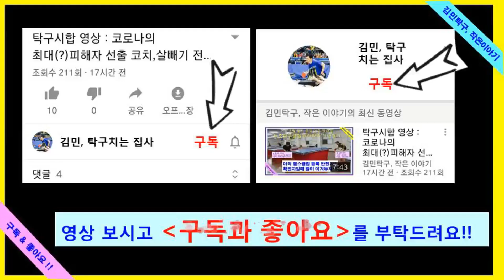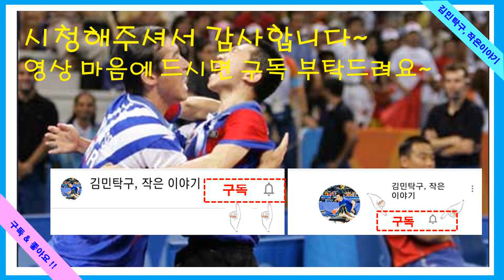남자보다 더 남자같은 플레이를 펼치는 여자 2부(김민, 탁구치는 집사)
탁구닷컴 스포츠센터에서 벌어진 게임입니다. 남자보다 더 파워풀한 플레이 스타일을 가진 여자 2부 이영미님의 플레이를 감상해보시죠. 단언컨대 탁구 동호인 중에서 이영미님같은 플레이 스타일을 가진 여자분은 없을 겁니다.